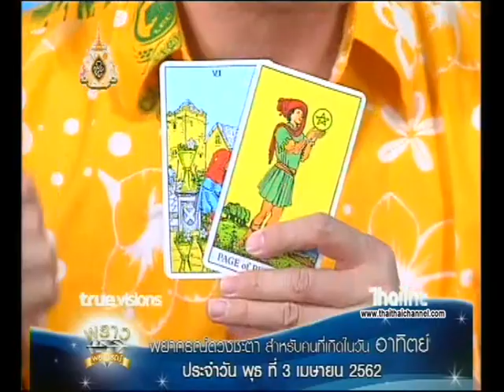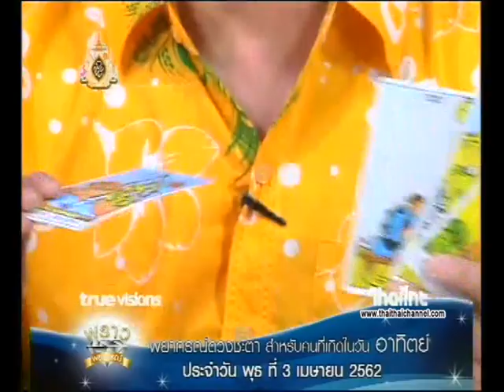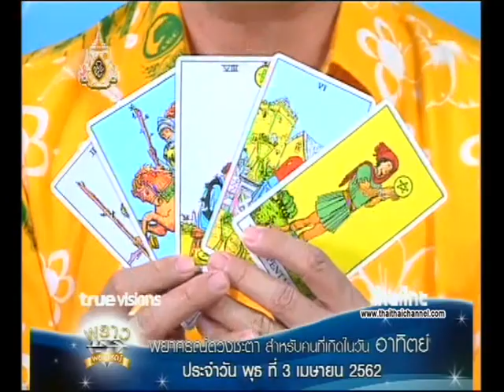เช็คดวงแม่นๆ เกิดวันอาทิตย์ ดวงชะตาประจำวันที่ 03/04/62